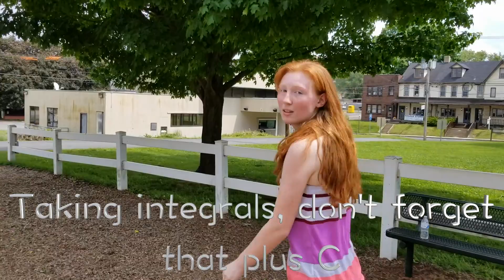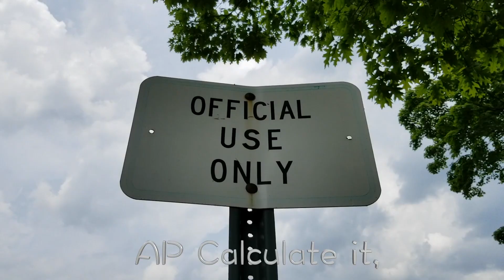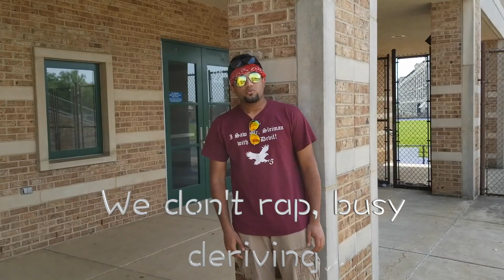"Calculate It" - AP Calc 2017-18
Produced by Sam Houser & Jj Perdido

Starring:
Jonathon Scott
Pik Hoi Lam
Amber Creegan
Sydney Gillen
Nahum Paragey